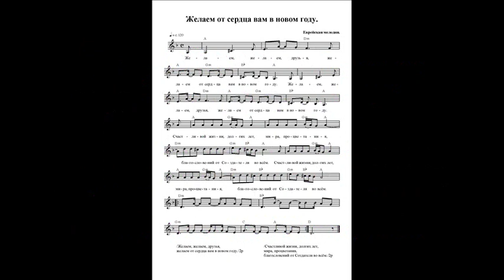Желаем от сердца вам в новом году. Ноты.